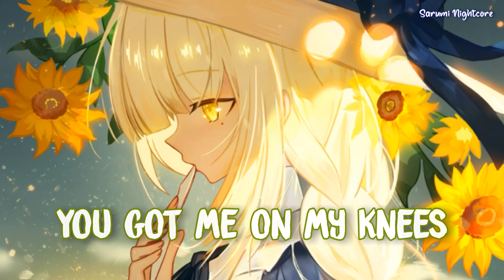Nightcore - Wash Away (Lyrics) (SANDMO & Vinil)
SANDMO & Vinil - Wash Away

I feel it in the breeze
You got me on my knees
As you are driving away

There's nothing left to loose
I'm not the one you chose
And now the skies are grey

But your touch slowly fades
Just like the waves
I see you wash away

(Couldn't make you stay
You wash away
You wash away)

It's like a rainy day
A mix of sad and strange
When you just turned the page

The skies here once were blue
When it was me and you
I guess the seasons changed

You wash away
You wash away)

Just like a wave
You wash away